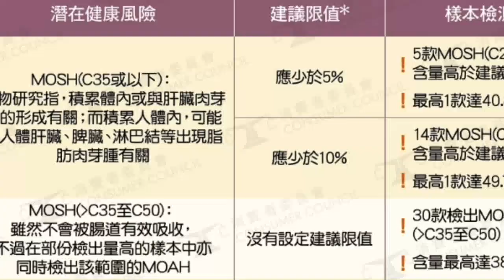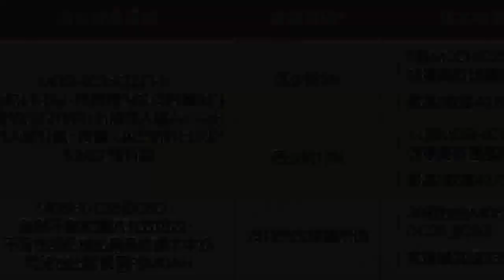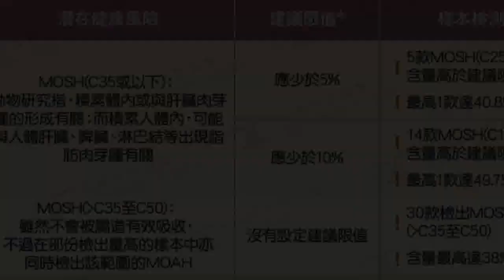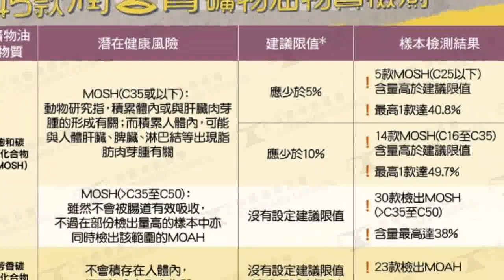消委會潤唇膏推介｜23款含致癌礦物油 9款安全防爆拆 最平$38 附名單